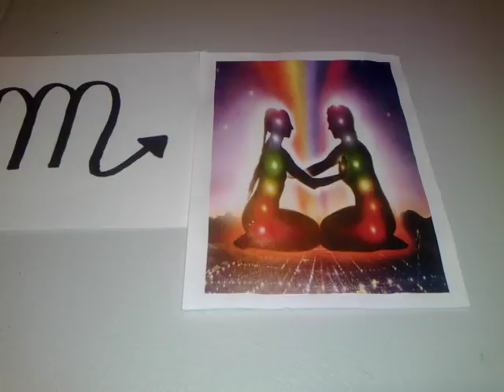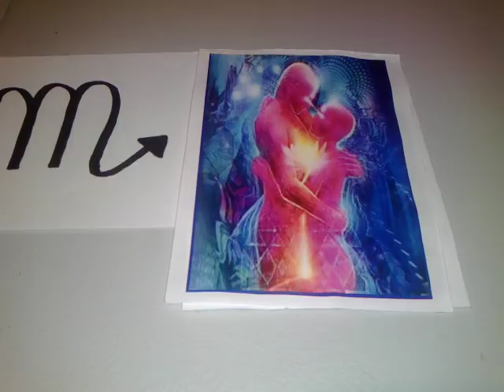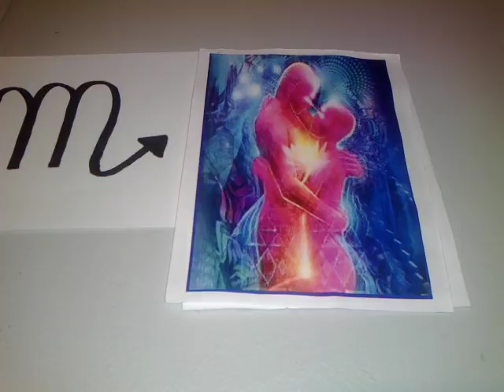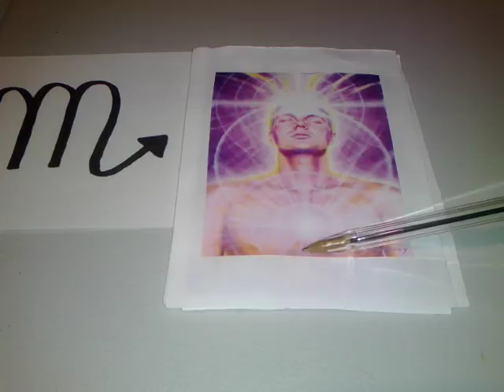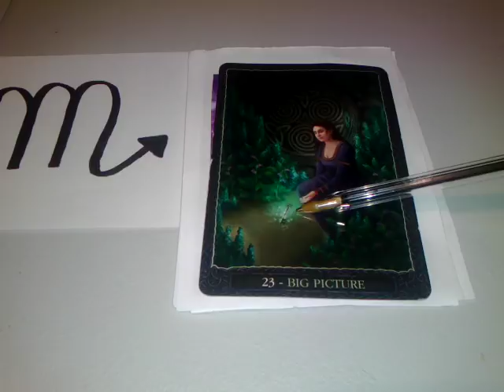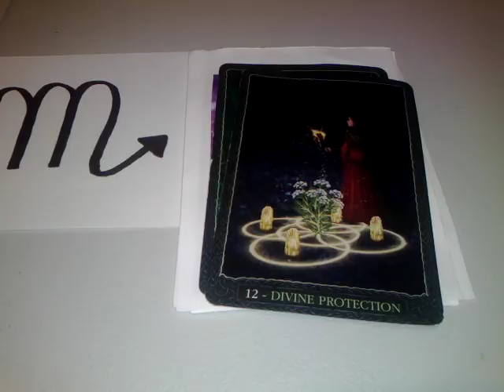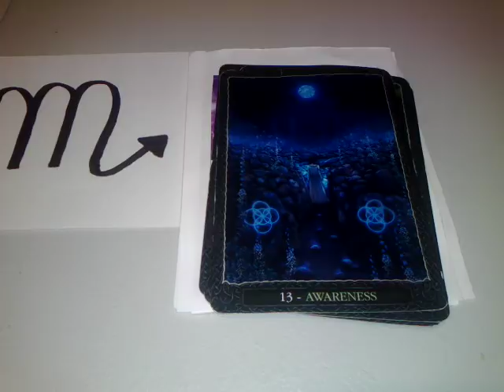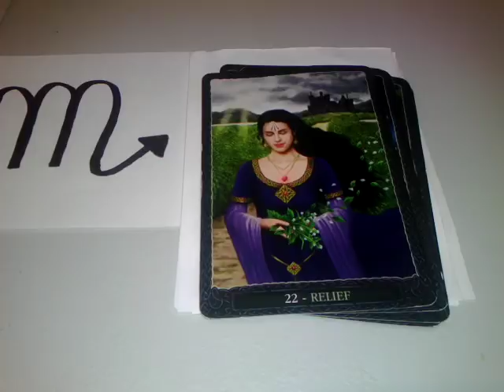MES DEL AMOR Y LA AMISTAD ESCORPIÓN - EL ORÁCULO DE RAQUEL